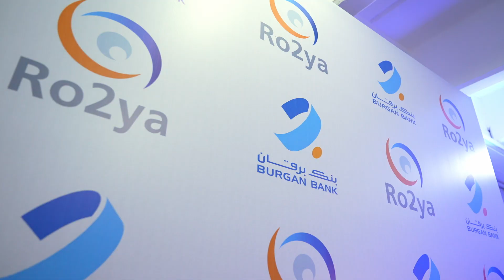Ro2ya Graduation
Burgan Bank recently celebrated the graduation of 52 aspiring Burgan talents who have successfully concluded the first round of the Bank’s dynamic talent development program, Ro2ya, each completing their relevant learning path.